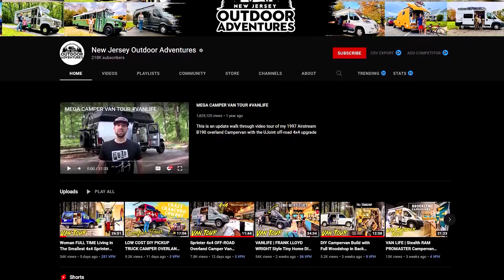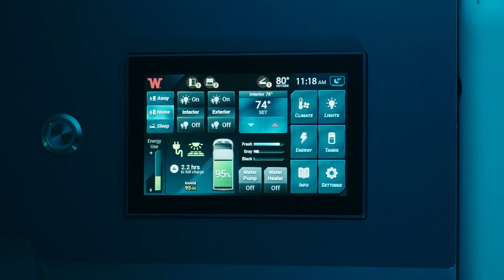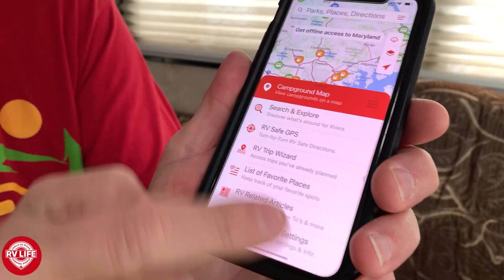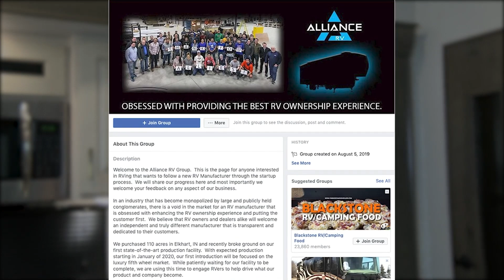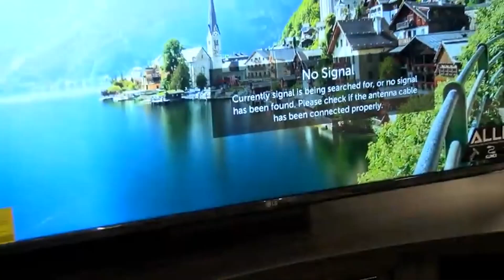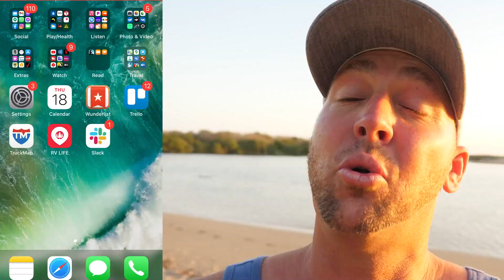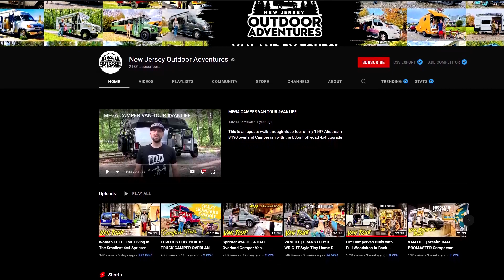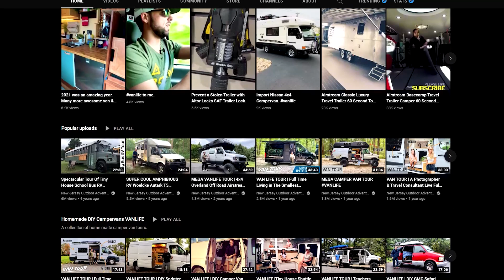Custom Campervans & Class B RVs! Why YOUR Ideas Matter with Alliance RV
Many more Americans are hitting the road this year in smaller RVs, vans, and custom campers! We are joined by Patrick of New Jersey Outdoor Adventures who shares some advice and his perspective on the custom van build trend. Bill of Alliance RV shares his story and explains why it's key to have great customer experience.

00:00 Introduction
01:27 News of The Week
08:26 Customer Experience with Alliance RV
22:20 NJOA - Custom Campervans & Class B RVs